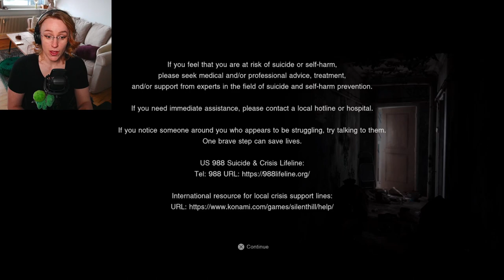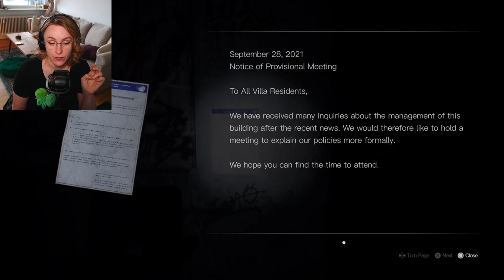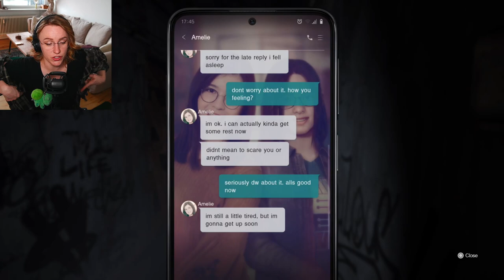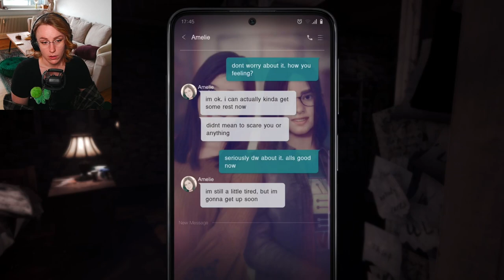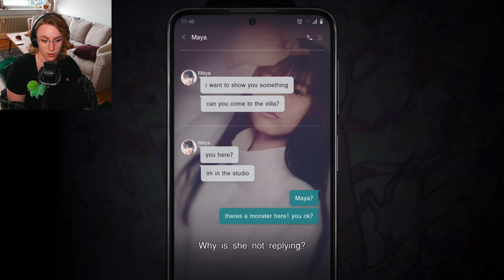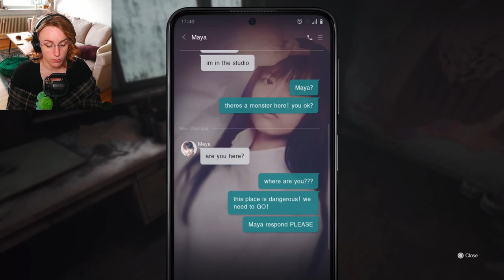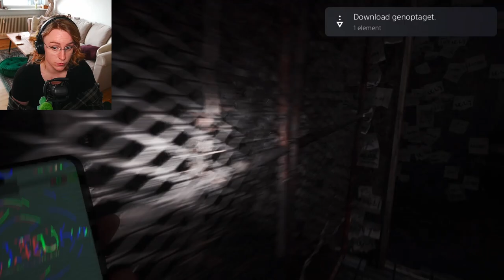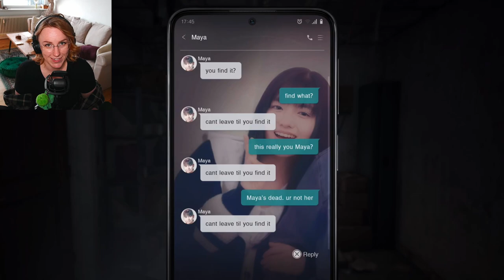Can't Leave 'Till You Find It | Silent Hill: The Short Message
Silent Hill: The Short Message. Hideo Kojima is finally BACK w. a new Silent Hill game on PS5, with this being the only teaser/demo released since Silent Hill: P.T, Playable Teaser, which after it's release got cancelled, due to a dispute w. Konami. But now, he is BACK. Let's see how dark this goes.

⭐ Chapters:
00:00 - All it took, was 1 person
00:08 - Please read/listen, before watching
00:26 - Silent Hill: The Short Message, Gameplay